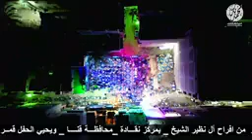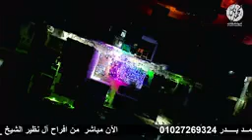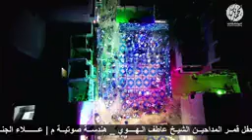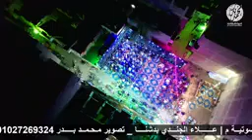١٢ يوليو ٢٠٢٤